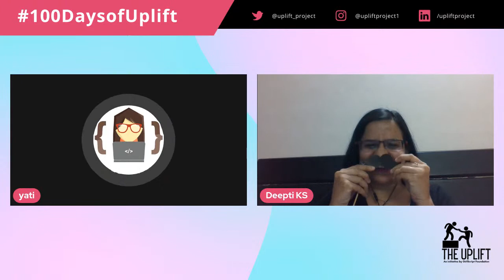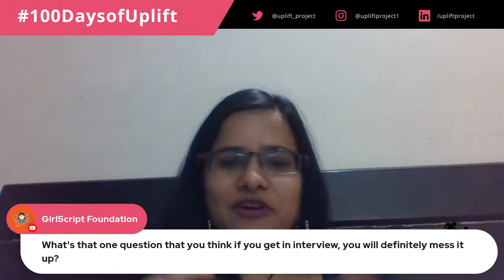How to give an interview with confidence by Deepti K S